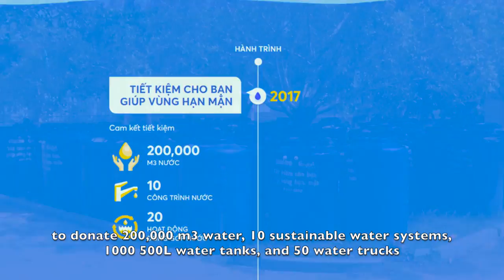XẢ 1 LẦN CÙNG COMFORT, TIẾT KIỆM CHO BẠN, GIÚP VÙNG HẠN MẶN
Thấu hiểu nỗi cơ cực của người dân vùng hạn phải đi hàng chục cây số lấy 20L nước mỗi ngay hay thực hiện thay đổi nhỏ thật dễ dàng bằng cách xả 1 lần cùng Comfort tiết kiệm 20L nước mỗi lần giặt, Comfort đem đến thử thách “team xả-team xách, thử thách tiết kiệm” nhằm kêu gọi thấu hiểu và chung tay thực hiện 1 lần xả, cam kết đem đến 200,000m3 nước sạch cho bà con tại 15 tỉnh thành vùng hạn mặn và đóng góp vào hành trình quỹ “1 tỷ m3 nước” cho Việt Nam đến hết năm 2020. Hành động nhỏ tạo nên thay đổi lớn, tham gia ngay hôm nay cùng Comfort tại